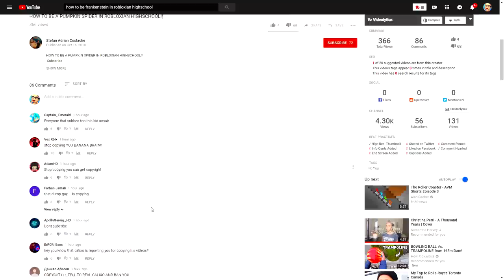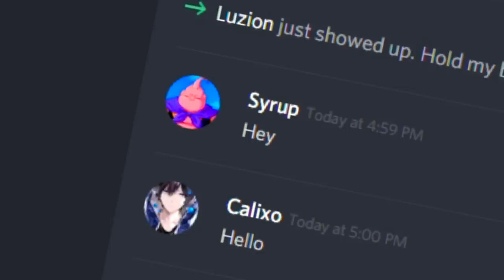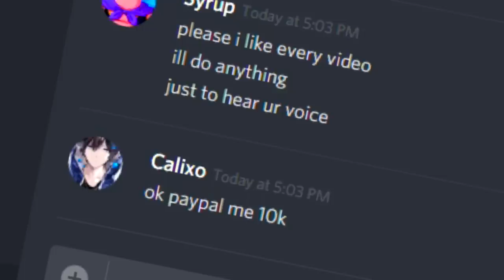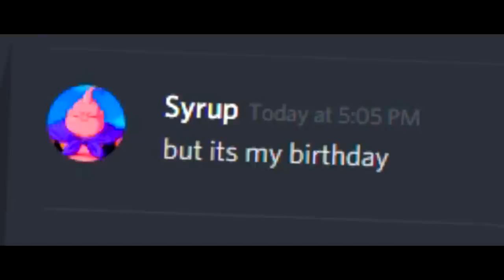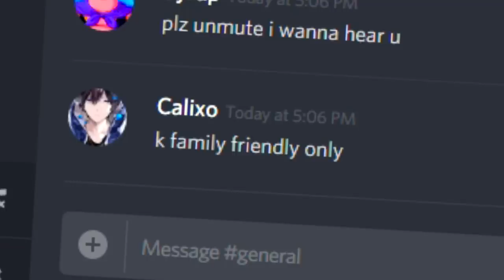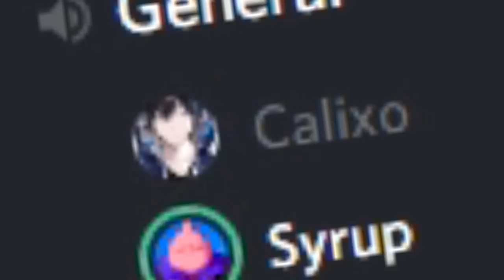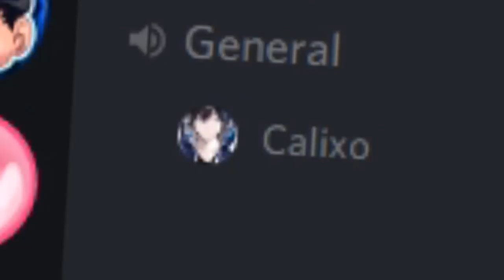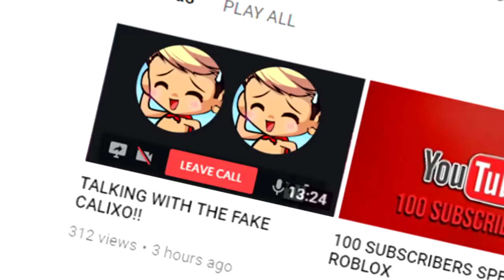KID PRETENDS TO BE ME!! (GETS EXPOSED) In Roblox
KID PRETENDS TO BE ME!! (I CALLED HIM) IN ROBLOX

Today I expose a youtuber who has been pretending to be me, so i call him on discord to find out if he's just a fan or a potato and he gets exposed!

--Credits--